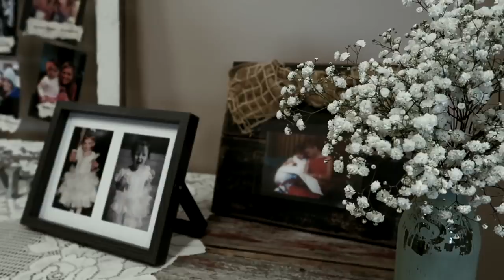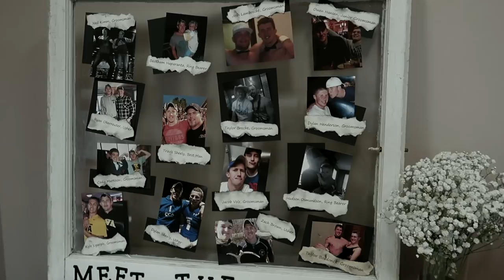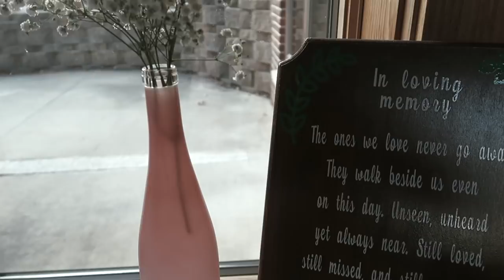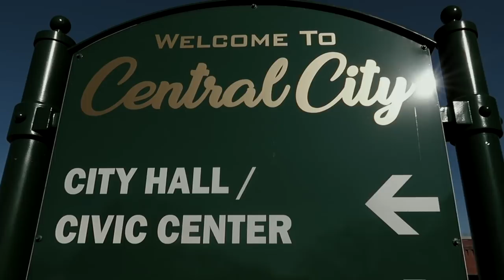Mitchell and Emily || Wedding Film Shot with Canon G7x Mark II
Mitchell & Emily - A Wedding Film
Central City, IA

Gear: Canon G7x Mark II